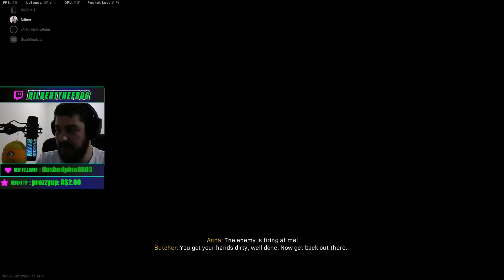Caldera Season 2 but i get funny death comms